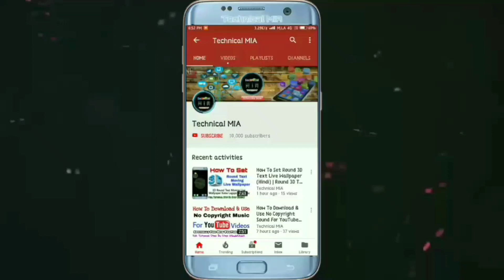How To Disable Screen Recorder Notification In Mi | Screen Recorder Ke Notification Ko Kaise Hataye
Hey Guys, In This Video I'll Explain You About How To Disable Screen Recorder Notification In Mi.

Is Video Ke Andar Me Apko Dikhane Wala Hun Ke Apne Xiaomi Phone Me Screen Recorder Ke Notification Ko Kaise Hataye.

Queries Solved:
1) how to disable notification of screen recorder
2) how to stop screen recorder notification
3) how to hide screen recorder notification
4) screen recorder ki notification kaise band kare
5) miui screen recorder notification

1.Some images & Videos shown in this video are originally copyrighted to owner , not mine. I only use it for educational and awareness purpose .
3.The music used in this video is non copyrighted and royalty to use. But Thanks to its owner who created it.